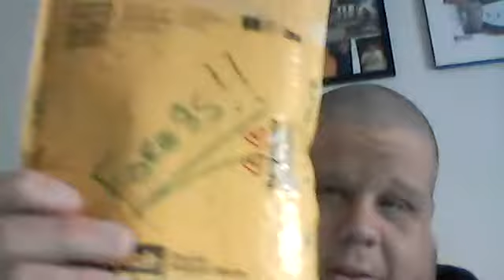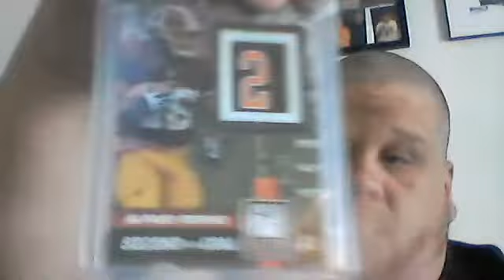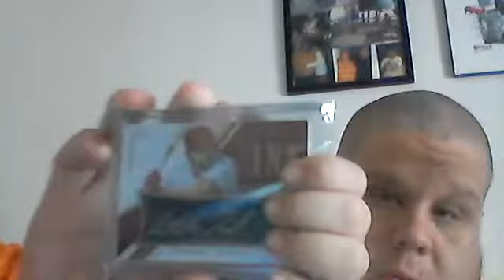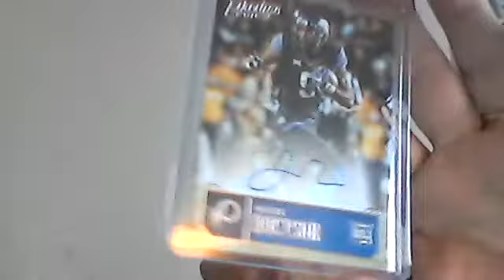I'm Back 3 yrs was a long time!! TommyGolf85 care package!!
Thanks so much Tommy this was our first vid back and little guy was shy.